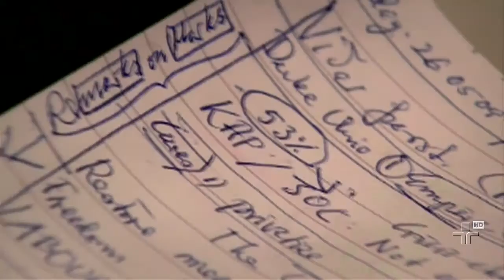Marina Person apresenta 'A Experiência da Islandia'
Filme vai ao ar terça-feira (26.05.14), à 0h, na faixa Cultura Mundo, na TV Cultura. Acesse cmais.com.br e confira o conteúdo da TV